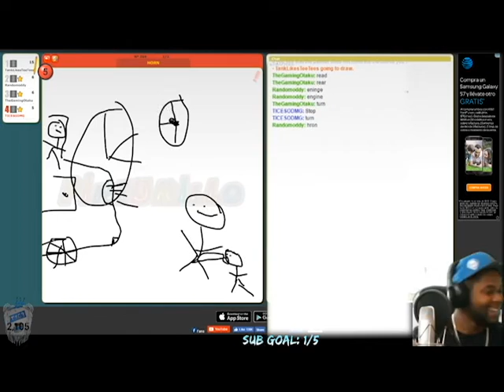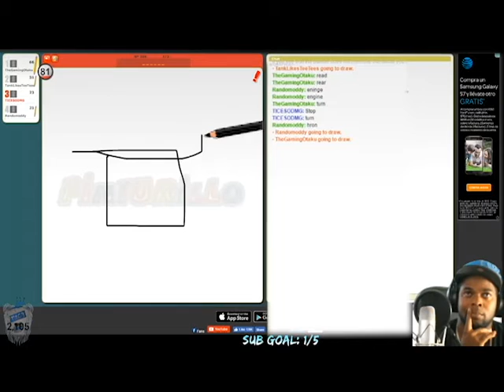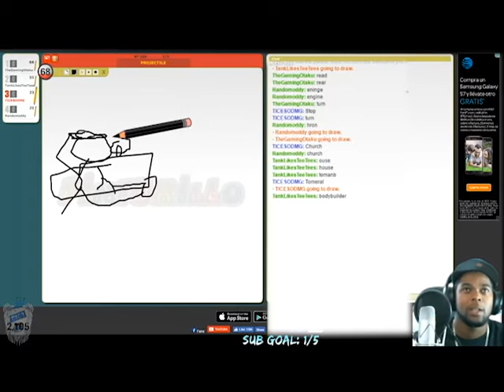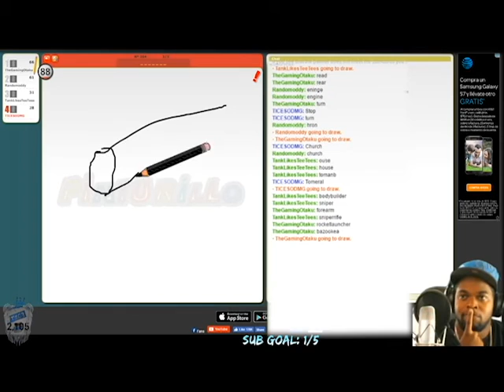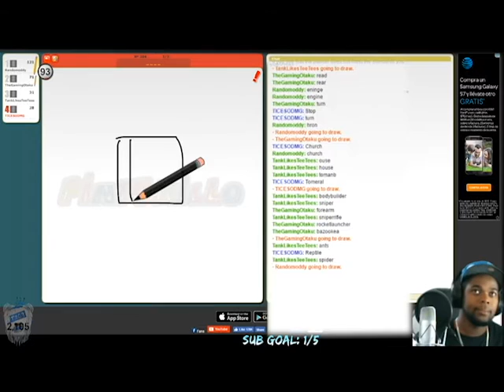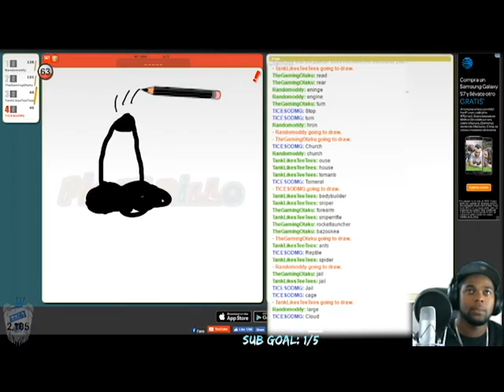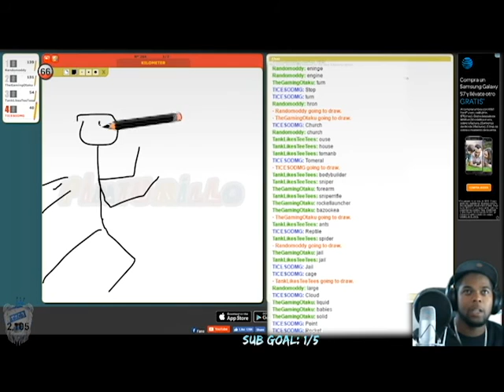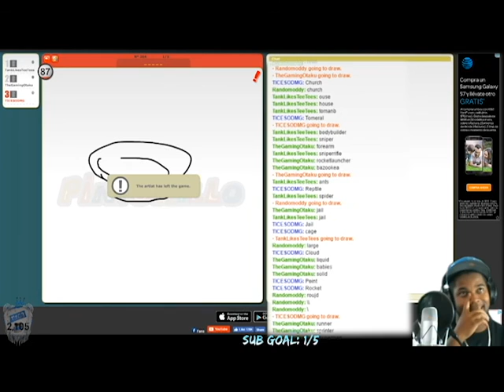Pinturillo 2: WHY?! Just WHY! (Funny Moments)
Elementz in this video I decided to hook up with some new faces among the TGN Army! I hope you enjoy the good times and fun we had making this video and playing "Pinturillo 2". Give these guys a look! You might enjoy there voices outside my video.

Those who qualify have a chance to work with the TGNArmy & I!